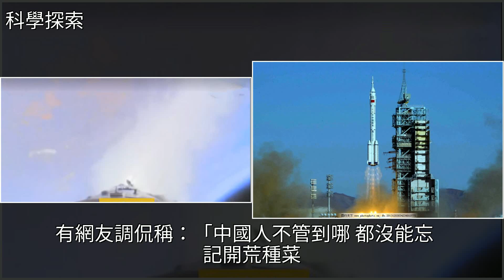官方120秒解開，嫦娥4號不為人知的一面，外國專家：這是偉大進步，[科學探索]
官方120秒解開，嫦娥4號不為人知的一面，外國專家：這是偉大進步 [科學探索]航空航天,嫦娥,中國航天,航天技術,火箭官方120秒解開，嫦娥4號不為人知的一面，外國專家：這是偉大進步 [科學探索]航空航天 嫦娥 中國航天 航天技術 火箭